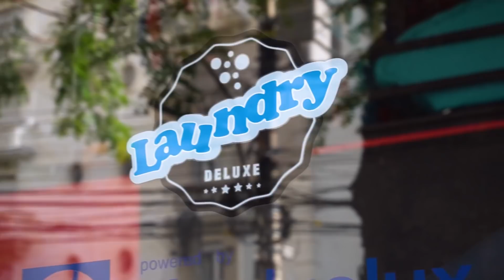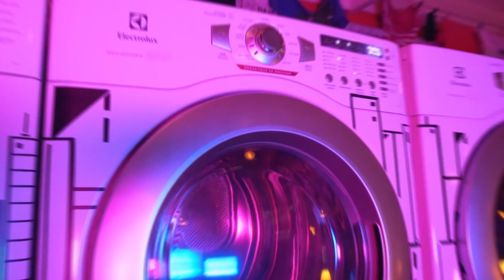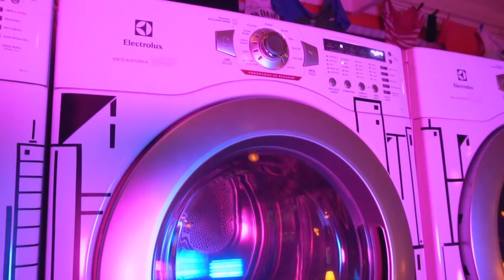LEO PICON LAVANDO A ROUPA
DO ORKUT PRO MUNDO! EMPRESÁRIO, ATOR, MODELO, CANTOR E JUSTIN BIEBER NAS HORAS VAGAS, LEO PICON LEVOU UNS PANOS PRA LAVAR!

IMAGENS E EDIÇÃO: AÇO FILMES
ARTE: ADRIANO BRZOZOWSKI

SEGUE LÁ TAMBÉM?

INSTAGRAM.COM/LUCASELFIE
TWITTER.COM/LUCASELFIE
FACEBOOK.COM/OLUCASELFIE